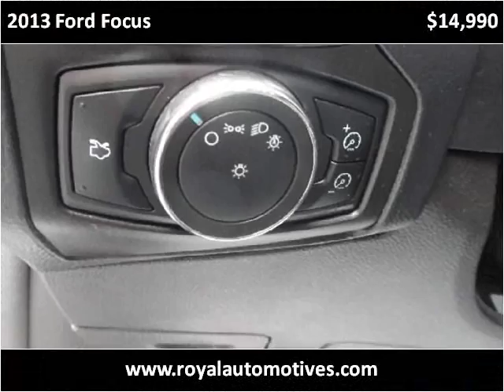2013 Ford Focus Used Cars Denver, Englewood, Littleton, Auro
This 2013 Ford Focus is available from Royal Automotive, LLC.